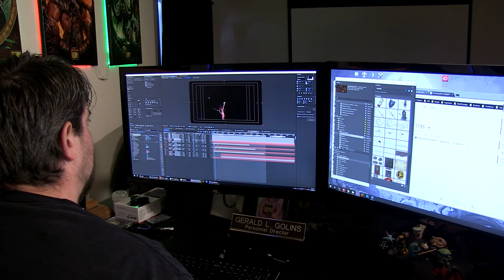"Create" Trailer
A short documentary that I am building for school/fun.
Create explores the minds of creative people; their fears, hopes, successes and even failures. The goal is to inspire artists to keep creating, to keep trying, and to keep failing. The short documentary will be released early December and the full, "long" version will come out in Spring of 2018.
Music is xx intro - original mix by Kate Simko